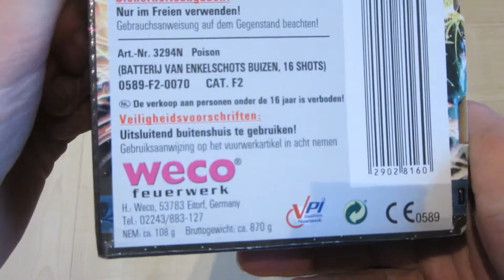Weco Feuerwerk - Poison | Jedes Jahr im Test! | Silvester 2016/2017 [1080P FullHD]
Ebenfalls jedes Jahr im Test: Die Poison von Weco Feuerwerk. Diese gibt es im Aldi Nord für 2,99€ oder im Aldi Süd als Artus.

Kamera: Sony Cybershot WX 60

HINWEIS:
Alle Feuerwerkskörper der Klasse 2 werden zu den gesetzlichen Zeiten erworben und abgebrannt!